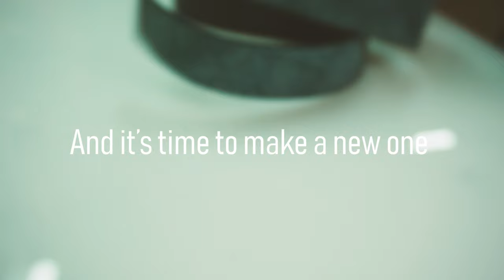Making Leather Belt with Brass Buckle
In this concise tutorial, watch as I craft a stylish leather belt featuring a sophisticated brass buckle. Starting with the essential materials and tools, I quickly move through the process, showing how to cut and prepare the leather, attach the brass buckle securely, and finish the belt with professional techniques for a polished look. Packed with practical tips, this video is perfect for anyone looking to create their own elegant leather accessory.

LEATHER CRAFTING TOOLS ANDSUPPLIES THAT I RECOMMEND
Tokonole Burnishing Gum
Galaces Waxed Thread
Healing Rotary Cutting Mat
Electric Edge Burnisher
52 Shape Hollow Punch Cutter
Leather Strap Cutter
Wing Divider
10Pcs Leather Hole Punch
Leathercraft Mallet
Leather Craft Flatten Pliers
Leather Glue Laminating Roller
7 Pcs Circular Punch Die
Glue Applicator
Ebony Leather Slicker
Wood Handle Scratch Awl
Leather Skiving Knife
Leather Edge Beveller
Stitching Pony
Leather Polishing Burnishing Machine
Snap Installing Machine
Edge Dye Marker
Eco-Flo Leather Weld Adhesive